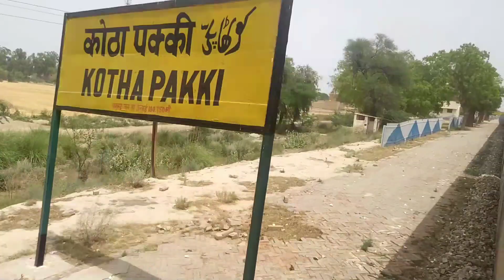श्रीगंगानगर - बठिंडा रेल विधुतीकरण दि्तीय । अबोहर मलोट के रास्ते। फाऊंडेशन का काम तेजी से चल रहा है।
sgnr to bathinda rail electrification start from abohar jn.